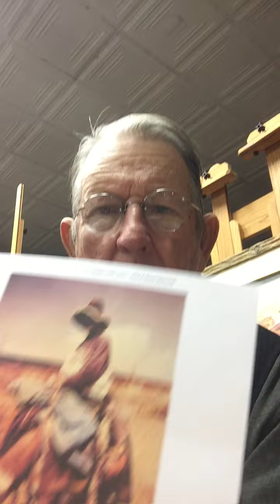Story of Burro Lady IMG 2227